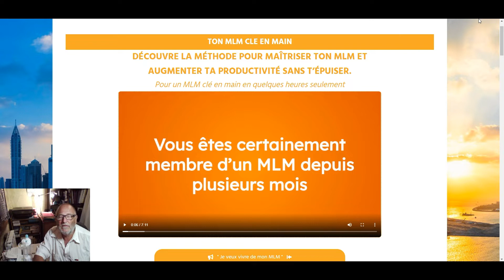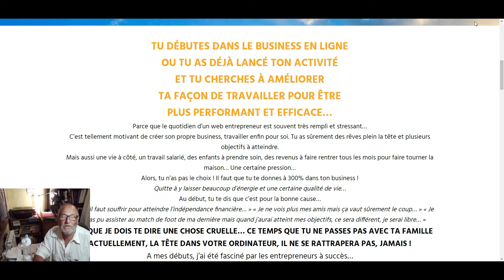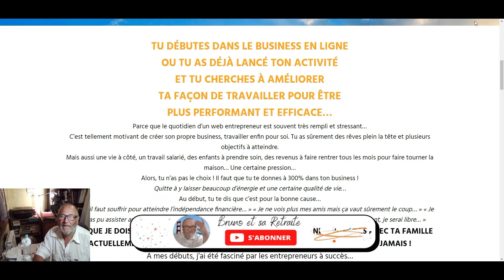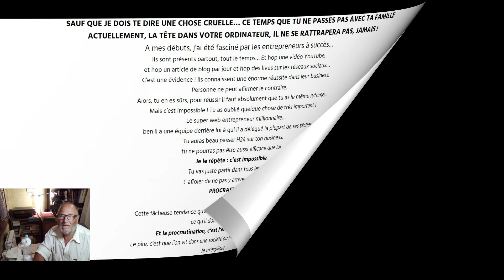🎤 Comment créer ton MLM clé en main pour n'importe quelle niche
TON MLM CLE EN MAIN
DÉCOUVRE LA MÉTHODE POUR MAÎTRISER TON MLM ET AUGMENTER TA PRODUCTIVITÉ SANS T’ÉPUISER.
Pour un MLM clé en main en quelques heures seulement
TU DÉBUTES DANS LE BUSINESS EN LIGNE
OU TU AS DÉJÀ LANCÉ TON ACTIVITÉ
ET TU CHERCHES À AMÉLIORER
TA FAÇON DE TRAVAILLER POUR ÊTRE
PLUS PERFORMANT ET EFFICACE…
SAUF QUE JE DOIS TE DIRE UNE CHOSE CRUELLE… CE TEMPS QUE TU NE PASSES PAS AVEC TA FAMILLE ACTUELLEMENT, LA TÊTE DANS VOTRE ORDINATEUR, IL NE SE RATTRAPERA PAS, JAMAIS !

N'hésitez pas à me demander comment faire ses visuels ou dite moi ce que vous cherchez et je vous présenterai ce que je peux faire pour vous !!!

à bientôt

Bruno